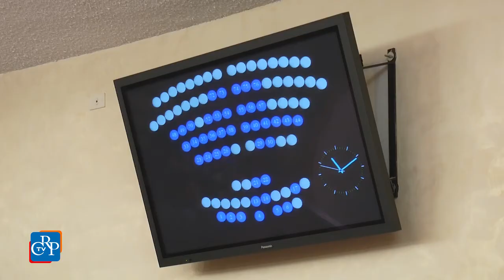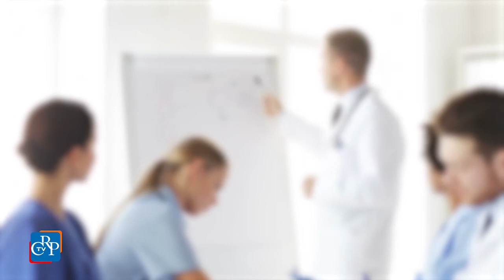Una legge sull’endometriosi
Il Piemonte si è dotato di una legge regionale per aiutare le donne affette da endometriosi, una patologia cronica, spesso progressiva, che colpisce, in Italia, circa tre milioni di donne, per lo più in età riproduttiva. Il testo, approvato all’unanimità, è frutto della sintesi di tre proposte di legge presentate rispettivamente dai gruppi del Partito democratico, Forza Italia e Fratelli d’Italia.

Interviste a:

Valentina Caputo (Pd)

Francesco Graglia (Forza Italia)

Paolo Allemano (Pd)
Daniela Ruffino (Forza Italia)